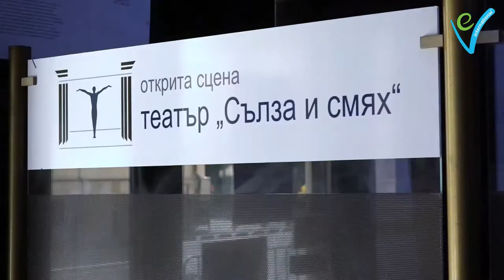EV International DISINFECTING WITH THE EV SANIX SYSTEM Theater Edition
Choose EV 3000i for your establishment and give your customers peace of mind!

Just one pass with the 170 °C / 340 °F dry steam over each seat is enough to prevent the spread of bacteria and viruses!

Add EV SANIX system to your cleaning routine for additional disinfection and lightning-fast results! 💥

👉EV 3000i is a 100% eco-friendly 🟢 innovative technology suitable for the treatment of all kinds of surfaces!

👉 The revolutionary EV SANIX system is based on the Venturi injector module. In this way, you can
reduce the time for disinfection from hours to seconds.

👉EV H202 Silver Bio DETERGENT, BASED ON HYDROGEN PEROXIDE AND SILVER IONS has many benefits and some of the most important are:
• Effective over a large range of microorganisms.
• Multifunctional sanitation for air, water, soil and surfaces.
• Efficient Fungicide, Antibiotic, Virucide, Nematicide and destroys biofilms.
• Does not emit harmful fumes (unlike chlorine, bromine, formalin and aldehydes).
• Free of carcinogenic aldehydes.
• Eco-friendly, biodegradable, nontoxic, nonpolluting and non-staining in nature.
• Rapid sterilization, unlike other traditional methods.
• Silver peroxide works on a short contact time, 1 minute.
• Long-lasting disinfection with no toxic residues.
• Does not require rinsing at the end of the application.
• High thermo-stability, non-flammable.